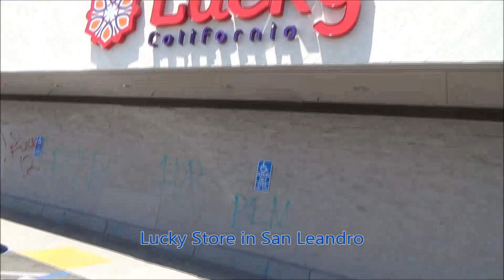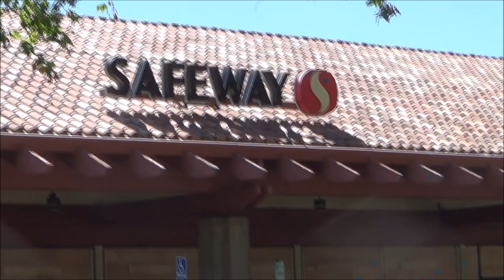The day after SAN LEANDRO LOOTING.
The fake protesters, the looters, rioters, or the criminals damaged the business area, and stolen the goods from the store/mall in San Leandro.